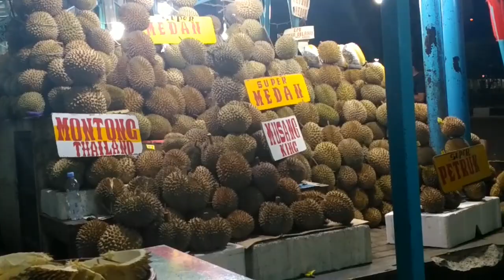Pertama Kali Bawa Istri Makan Durian Ternyata Istri Saya Rakus Durian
Inilah keseruan keluarga kami di malam minggu.